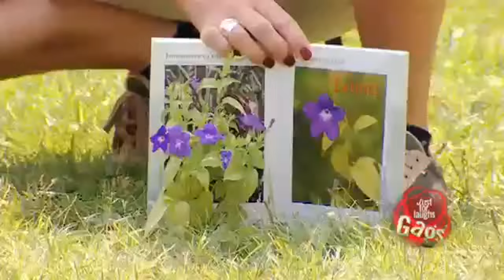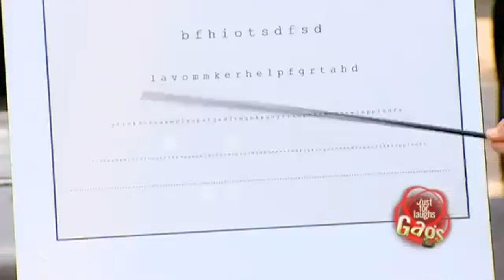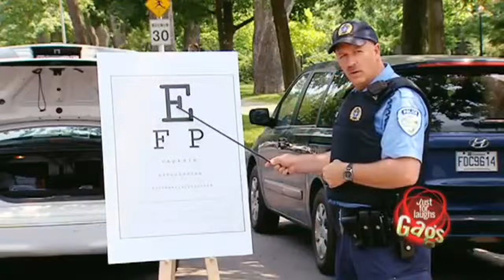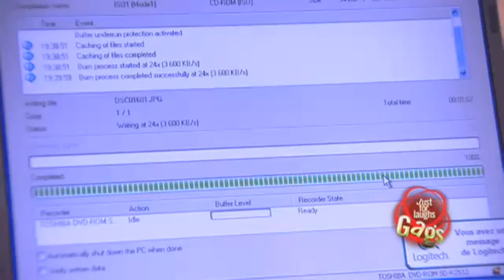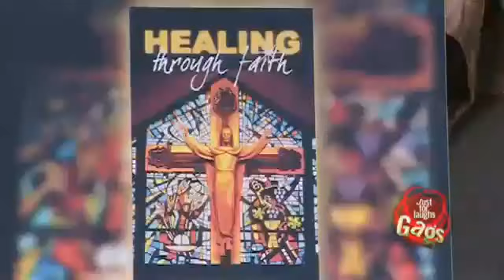Best Of Just For Laughs Gags Part 12